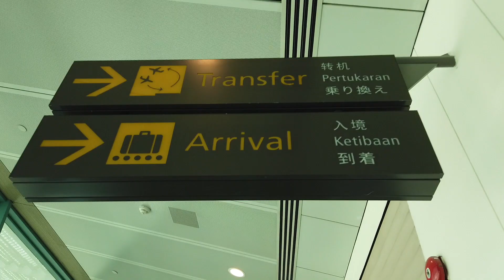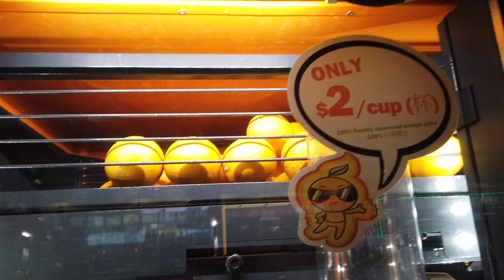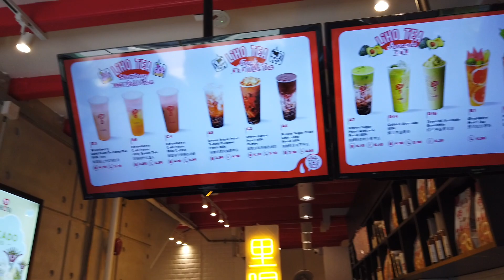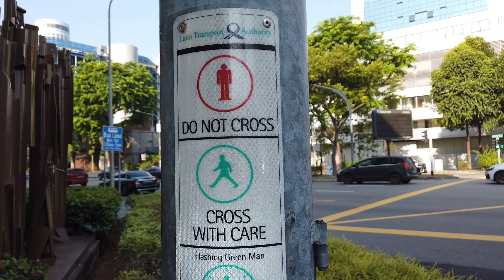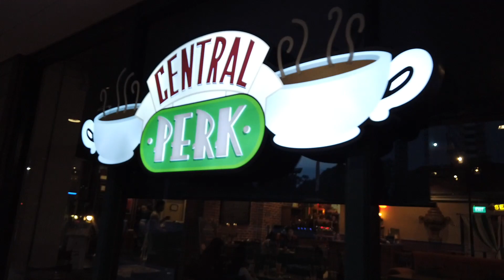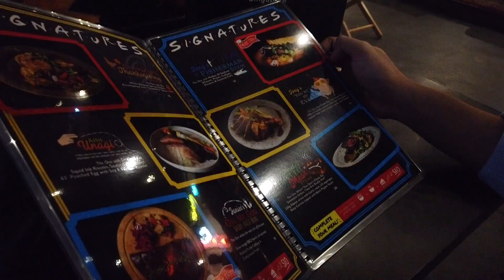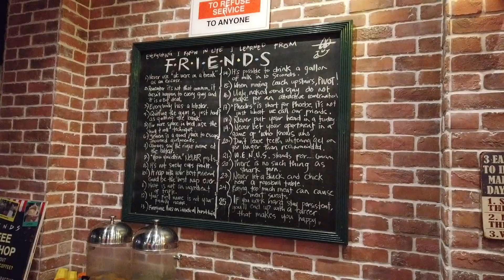Singapore Travel Vlog (Part 1) | mfaithr (Philippines)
Finally I am able to edit and post this vlog! My life recently had been so down and completely changed. Hope you enjoy this. :)

If you have questions or suggestions just comment it below!

If you make it this far, I love you and thank you! 😘